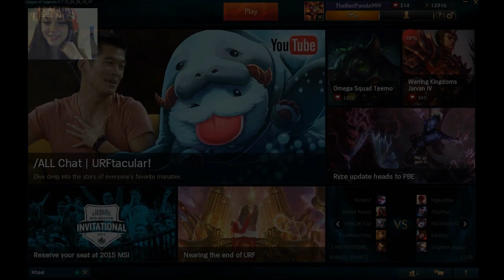ASMR Sona Game - Whisper + Soft Spoken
Soft Spoken/Whisper ASMR game narration with my main, Sona. I sort of play a mix of support and AP carry with this game. Sorry for the long delay, I was too busy! Also, sorry for my webcam, it is really hard to record with.